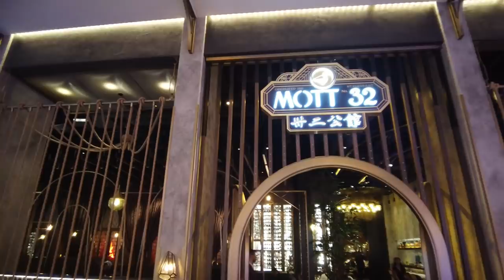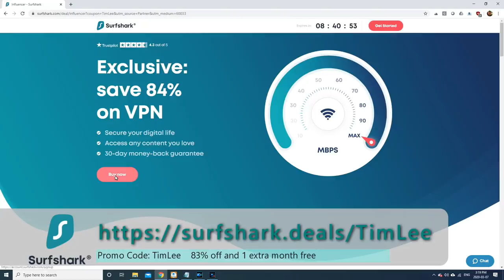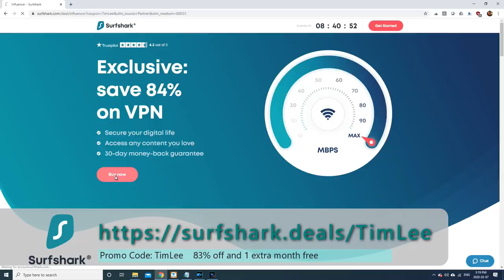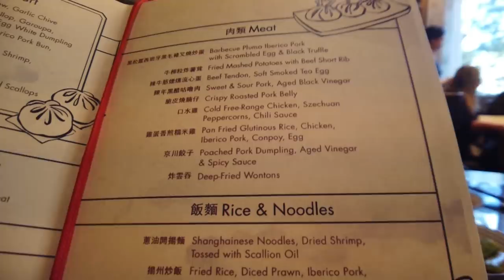Best Dim Sum in Vegas | Endless Dishes and Cocktails | Mott32 @ The Venetian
We decided to do something different this Sunday in Las Vegas.  Rather than searching for a buffet to fill our hunger, we felt like a nice dim sum brunch would hit the spot.  We searched and found a famous Michelin Star Chinese Dim Sum restaurant called Mott 32 and with the claim of being "THE BEST CHINESE FOOD IN LAS VEGAS", we cannot resist and need to give this a try!

Even better, it turns out Mott32 has an Endless Brunch and Free Flowing Cocktail offering allowing us to sample and fill up on a variety of dishes and drinks.  It is important to note that in the offer, we started off with a dim sum platter and an endless selection of small tasty dishes.  We were a little surprised that the dim sum was not part of the endless selection; only one dim sum platter which is offered at the start.

The endless selection of small dishes were done to perfection using high quality (and higher end) ingredients such as scrambled eggs with truffles and iberico pork, crispy skinned roast pork, more.  While all dishes were fantastic, the truffle scrambled eggs with iberico pork fried rice were the ones not to be skipped.

At the time of this writing, the Sunday Brunch is offered from 11am to 2pm on Sundays.  They are normally closed during the day, but open in the evenings.

Some useful links:
 • Mott 32 Restaurant
    • Bottomless Brunch $58 per person
    • Free-Flow Beverage Package  (additional $35)
    • Offered Sundays from 11am to 2pm

Thank you all again for joining us in this experience and it really means a lot to connect with you all on our YouTube community.  I hope you get the chance to try and enjoy 🙂

Happy Dining!